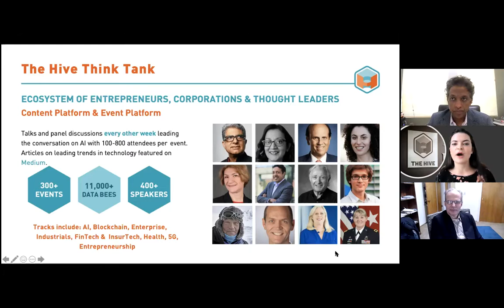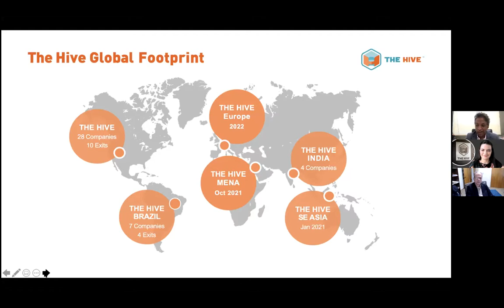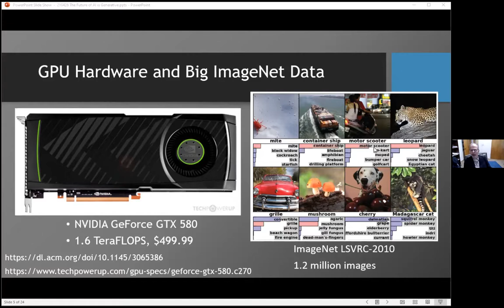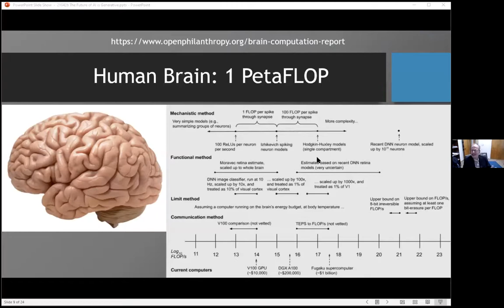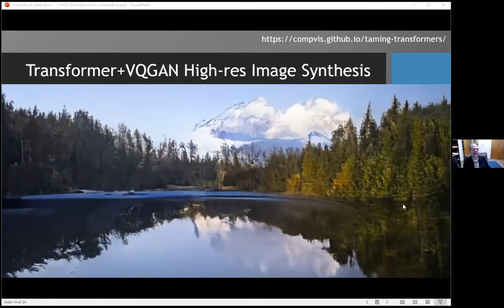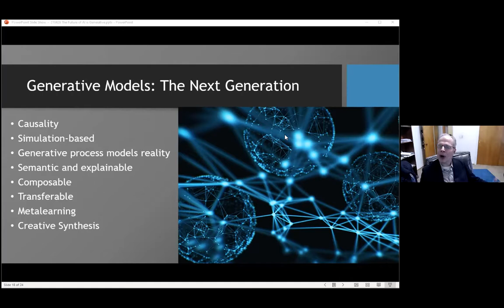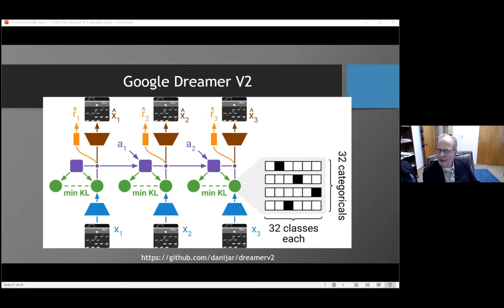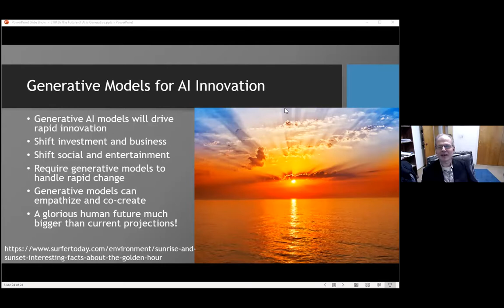The Future of AI is Generative not Discriminative 05262021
The deep learning AI revolution has been sweeping the world for a decade now. Deep neural nets are routinely used for tasks like translation, fraud detection, and image classification. PwC estimates that they will create $15.7 trillion/year of value by 2030. But most current networks are "discriminative" in that they directly map inputs to predictions. This type of model requires lots of training examples, doesn't generalize well outside of its training set, creates inscrutable representations, is subject to adversarial examples, and makes knowledge transfer difficult. People, in contrast, can learn from just a few examples, generalize far beyond their experience, and can easily transfer and reuse knowledge. In recent years, new kinds of "generative" AI models have begun to exhibit these desirable human characteristics. They represent the causal generative processes by which the data is created and can be compositional, compact, and directly interpretable. Generative AI systems that assist people can model their needs and desires and interact with empathy. Their adaptability to changing circumstances will likely be required by rapidly changing AI-driven business and social systems. Generative AI will be the engine of future AI innovation.

KEYNOTE SPEAKER:
Steve Omohundro, PhD - Research Scientist @ Facebook + Author, "Geometric Perturbation Theory in Physics"
Steve Omohundro has done fundamental research in AI for 35 years and is currently a Research Scientist at Facebook working on AI-based simulation. He has a PhD in physics, was an AI professor at the University of Illinois, and has been a scientist at several research labs and startup companies. He co-founded one of the first complex systems institutes, designed the first data-parallel programming language, invented manifold learning, co-developed the first image recommender system, co-developed the first attention-driven neural nets, co-built the first lip reading system, and developed many other machine learning algorithms. His work on AI's social impact was featured in the book "Our Final Invention" and he appears in the Universal Pictures documentary "We Need to Talk About AI". He believes that AI is about to unlock enormous business and social value.